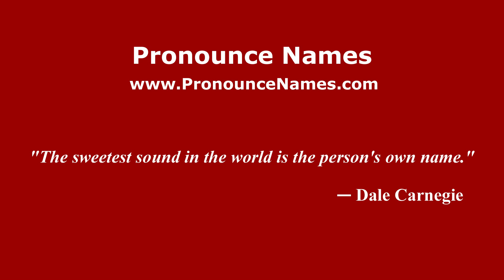How to pronounce Llano Ocotal (Mexico/Mexican Spanish) - PronounceNames.com